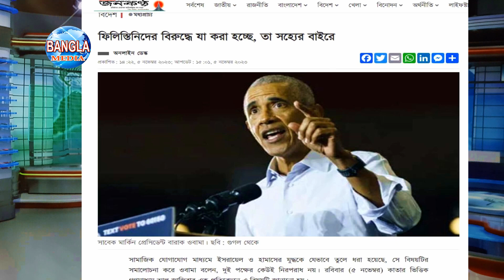ফিলিস্তিনিদের বিরুদ্ধে যা করা হচ্ছে, তা সহ্যের বাইরে | Israel Palestine | Bangla Media News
ফিলিস্তিনিদের বিরুদ্ধে যা করা হচ্ছে, তা সহ্যের বাইরে বারাক ওবামা | Israel Palestine | Bangla Media News ||
ইসরাইল ফিলিস্তিনি যুদ্ধের সর্বশেষ অবস্থা, হিজবুল্লাহ হামলা, গাজায় হামলা, ফিলিস্তিনি ইসরাইল যুদ্ধে সর্বশেষ খবর, ফিলিস্তিনি হামাস মুসলিম যোদ্ধারা !
হুতি বিদ্রোহী মুসলিম যোদ্ধা ইয়েমেন, গাজায় ইসরাইল বাহিনীর হামলা,
ফিলিস্তিনি মুসলমানদের উপর অত্যাচার, ফিলিস্তিন ও ইসরাইল যুদ্ধ আজকের খবর, ইসরাইল ফিলিস্তিন যুদ্ধের কারণ,
হামাস যোদ্ধারা কতটা শক্তিশালী, ইসরাইল ও ফিলিস্তিনি যুদ্ধে কত মানুষ মারা গেলো?
Israel Palestine Conflict, History of Israel Palestine Conflict, iran military power, Hezbollah military power, hamas military power, houthi military power !
Conflict in Israel and Palestine Crash Course World History 2023, Israel Palestine | israel palestine war | israel palestine live video, houthi Rebels forces Yemen
Saudi Arabia in attack in Israel, Israel Palestine War, israel vs hamas today, israel palestine bangla news !

ANTI-PIRACY WARNING
This content's Copyright is solely owned by BANGLA MEDIA.

About BANGLA MEDIA
Bangla Media Bangladeshi Online media stations.
This channel has national and international Politics news, documentaries,
Educational videos are promoted this platform.
Every content of this channel is our own content. And making every video with our own team.
Bangla Media Office Address
Uttara 2 sector Dhaka Bangladesh ||

BANGLA MEDIA ONLINE SUPPORT LINK ™️